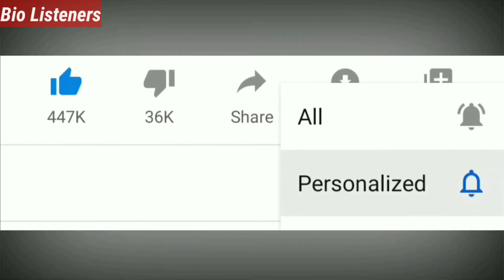Elsa Anna Hosk Body Positive, Plus Size Model, Insta Model, Big Size Model, Bio Wiki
Elsa Anna Sofie Hosk is a Swedish model. She has worked for brands including Dior, Dolce & Gabbana, Ungaro, H&M, Anna Sui, Lilly Pulitzer and Guess. She modeled for Victoria's Secret, appearing in the brand's annual fashion show from 2011 to 2018.

Copyright Disclaimer Under Section 107 of the Copyright Act 1976, allowance is made for "fair use" for purposes such as criticism, comment, news reporting, teaching, scholarship, and research fair use is a use permitted by copyright statute that might otherwise be infringing.